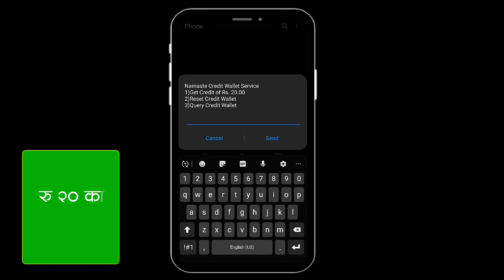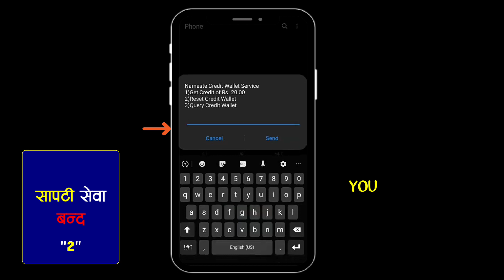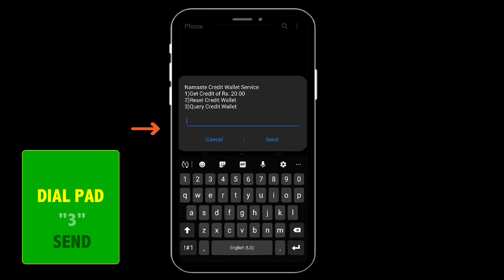How to take Loan in NTC | NTC ma Loan Kasari Line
Are you looking to get a loan from NTC (Nepal Telecom), but not sure where to start? Look no further! In this comprehensive guide, we'll walk you through the entire process of obtaining a loan from NTC.
🔹 Step-by-step application process.
🔹 How do I get a Namaste loan?
🔹 What is the code of Sapati in NTC?
🔹 How to use NTC credit?

⏱Chapters:
0:00 | Introduction
0:17 | Activate Namaste Credit
0:45 | Check Credit Balance
1:06 | Use of Credit Balance
1:25 | Credit Balance After Recharge
1:37 | Stop Namaste Credit
2:06 | Status of Namaste Credit